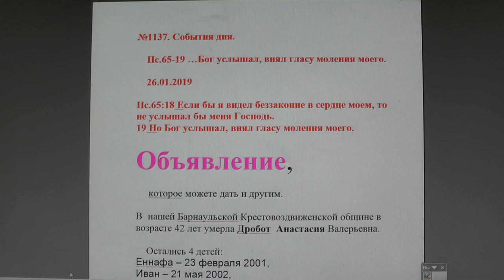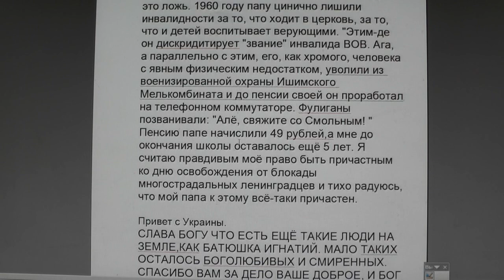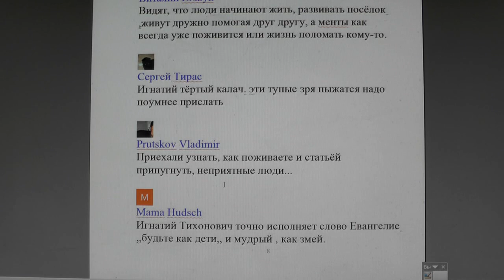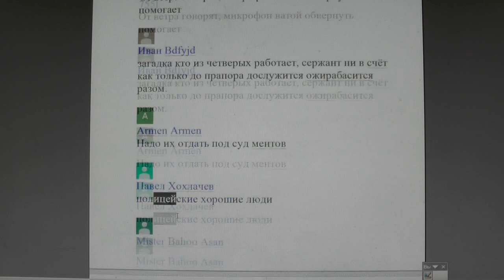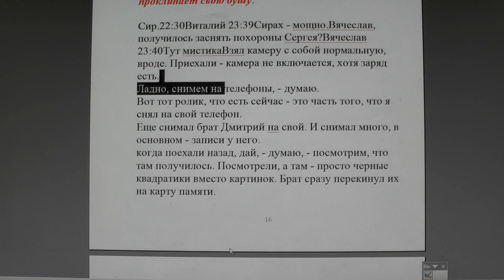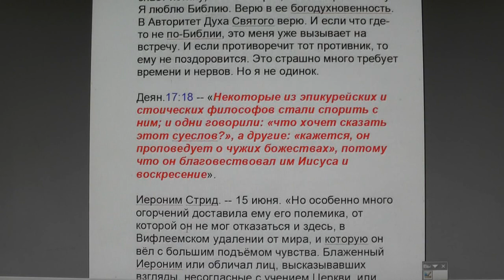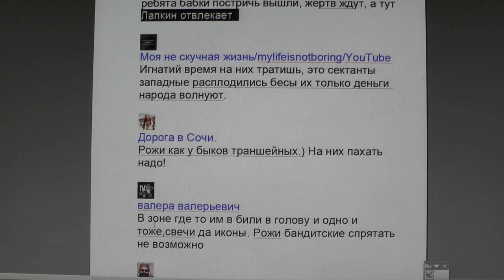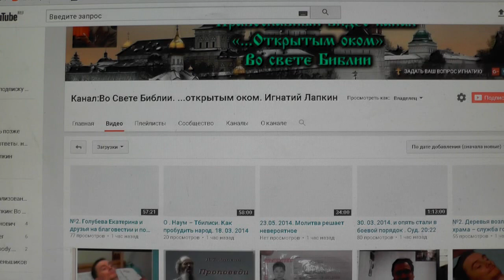№1137 События дня Пс 65 19 …Бог услышал, внял гласу моления моего 26 01 2019